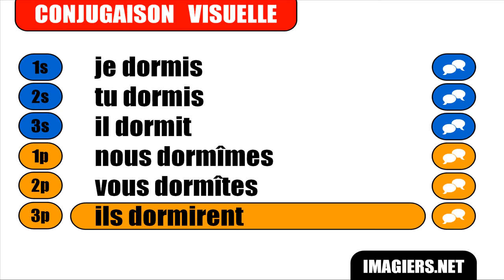APRENDER FRANCÊS = Dormir = Indicatif Passé simple